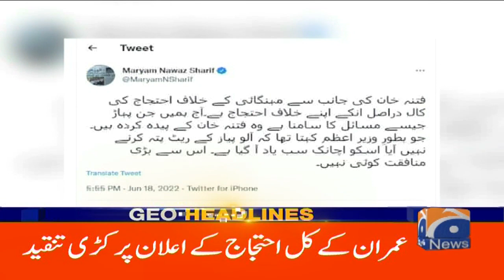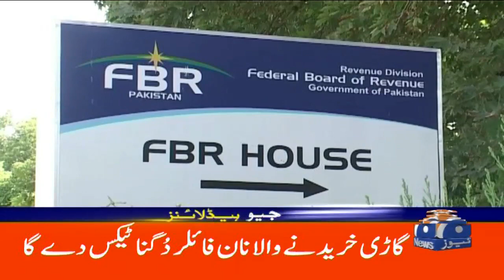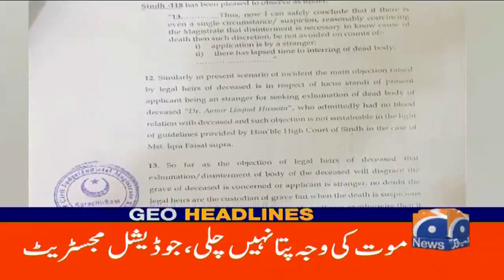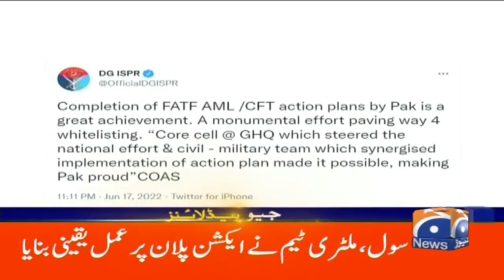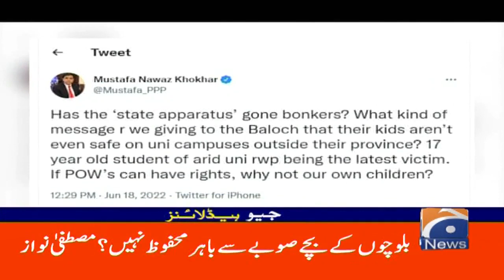Geo News Headlines Today 9PM | 18 June 2022h 2022